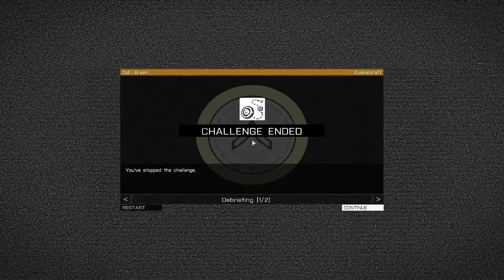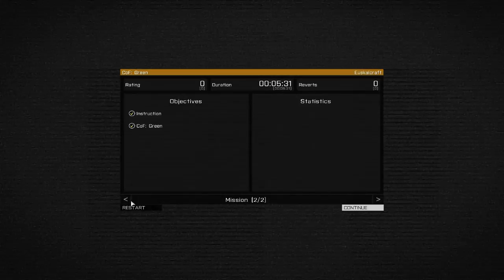Arma 3 Gratis En STEAM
ARMA 3
FIN DE SEMANA GRATIS EN STEAM

YA SABÉIS QUE ESTE FIN DE SEMANA ESTA EL JUEGO ARMA 3 GRATIS. AQUÍ TENÉIS MI GAMEPLAY PARA QUE VEÁIS COMO ES EL JUEGO. ES MI PRIMER ENTRENAMIENTO POR LO QUE SE NOTA QUE SOY MUY NOOOOOOOB

LIKE Y FAV AYUDAN AL CANAL.